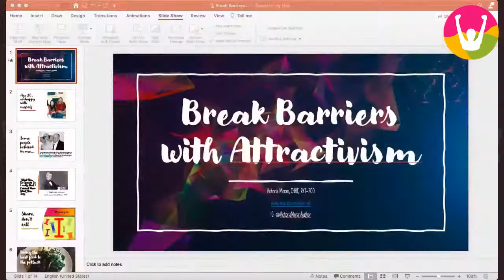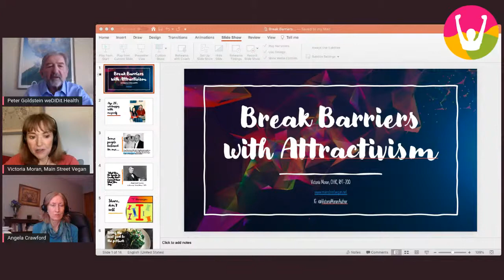Part 2 of 4: BREAK BARRIERS WITH EMPATHY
Are you frustrated when others put up excuses to avoid making the switch?

Do you wonder why others cannot seem to move past the old ways that could be leading them to disease and suffering?

Join us in the free event series based on our e-book “Plant-Based for Health - 7 best practices to inspire loved ones to go plant-based”.

Our second event of 4 in the series is - “BREAK BARRIERS WITH EMPATHY - Address their barriers to change and tailor your message to address their deepest concerns”

In this event, we talk about what is getting in the way of making the switch and how we can support them by conveying the right message at the right time to help overcome their inhibitions.

Dr.Angela Crawford a licensed psychologist with 24 years of experience and vegan educator, the author of “Plant-Based for Health - 7 best practices to inspire loved ones to go plant-based” will delve deep into various inhibitions that slow down change, and how we need to be mindful about our approach when addressing them.

The event will be led by Peter Goldstein, the founder of weDIDit.Health, a passionate plant-based leader on a mission to inspire more people to go plant-based to benefit health, animal justice and climate healing.

Our expert guest, Victoria Moran is listed among VegNews magazine’s “Top 10 Living Vegetarian Authors” and voted Peta’s “Sexiest Vegan Over 50” in 2016. Victoria has written thirteen books, including The Love-Powered Diet, Main Street Vegan, and the international bestseller, Creating a Charmed Life. Featured twice on Oprah, Moran hosts the award-winning Main Street Vegan podcast on Unity Online Radio, produced the 2019 documentary, A Prayer for Compassion, and is director of Main Street Vegan Academy, training Vegan Lifestyle Coaches and Educators.

Victoria has been vegan for 37 years, and from her vast experience, will be sharing how she has been addressing barriers to change, and the best ways to address them to affect curiosity and conversion.

Date and Time: Saturday, 12th March, 11am EST (9am MST)

If you haven’t read our ebook, now you can! And for free! and as a thank you gift, we will email it to you.